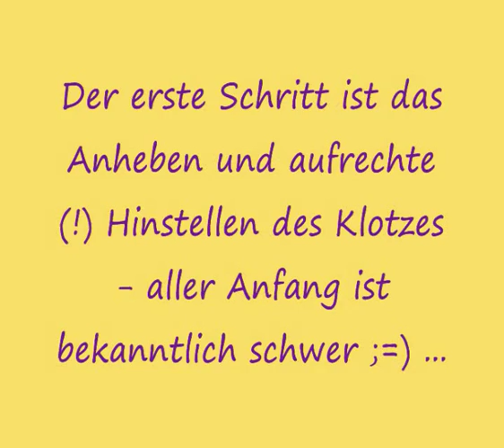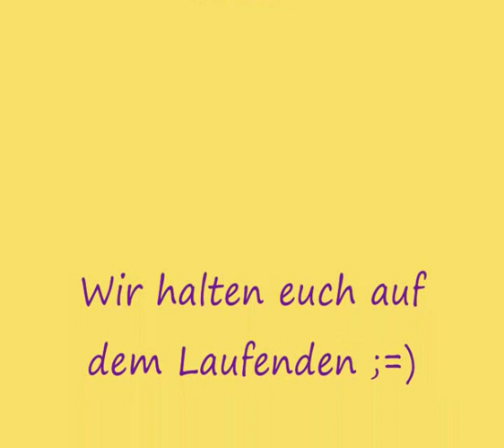Unser neues Spielzeug, Teil 1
Aller Anfang ist schwer: erste Trainingsschritte für das Puzzle